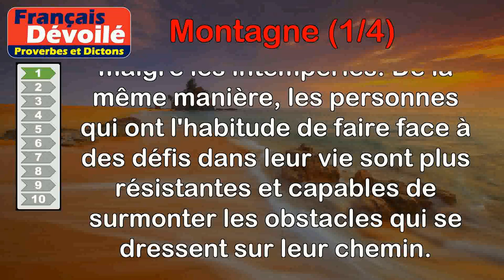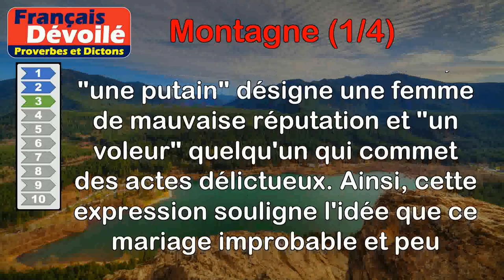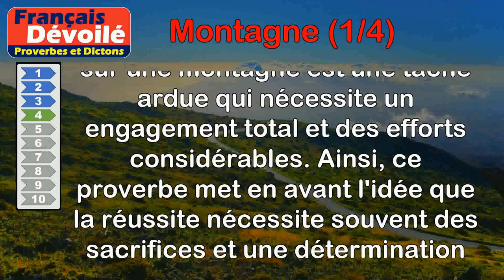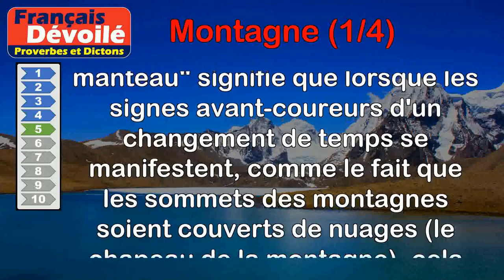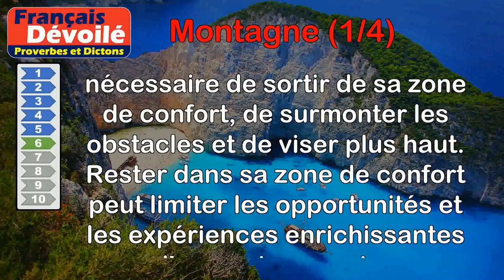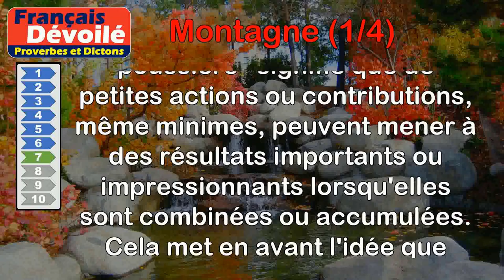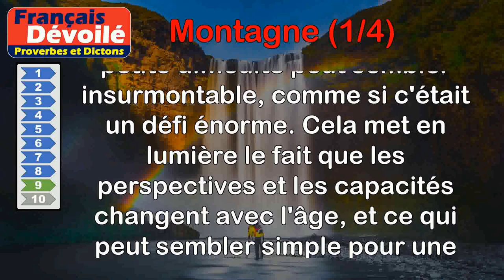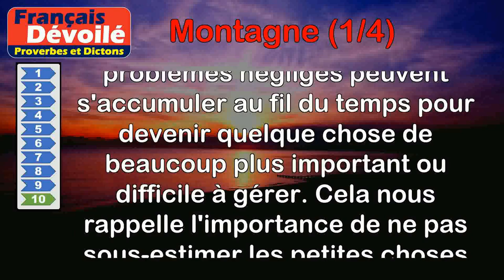Proverbes - Montagne (1 de 4)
00:00 Introduction
00:08 Proverbe Grec - Les montagnes ont l'habitude des neiges.
00:53 Proverbe Français - Des neiges persistantes dans les montagnes au commencement de septembre, annoncent un automne serein et chaud.
01:27 Proverbe Provençal - Mariage de montagne : une putain et un voleur.
02:11 Proverbe Sanskrit - On ne peut monter une pierre sur une montagne sans de grands effort.
02:59 Proverbe Français - Quand la montagne prend son chapeau, le berger peut prendre son manteau.
03:54 Proverbe Français - Qui s'arrête aux vallées ne sera jamais aux montagnes.
04:39 Proverbe Coréen - On peut construire une montagne en rassemblant des grains de poussière.
05:26 Proverbe Libanais - La patience aplanit les montagnes.
06:15 Proverbe Juif - Pour le vieil homme, chaque colline est une montagne.
06:58 Proverbe Japonais - La poussière accumulée finit par former des montagnes.